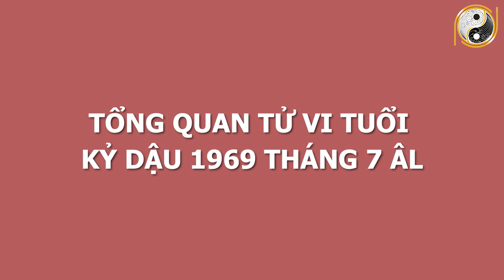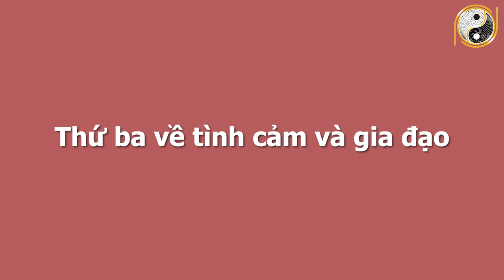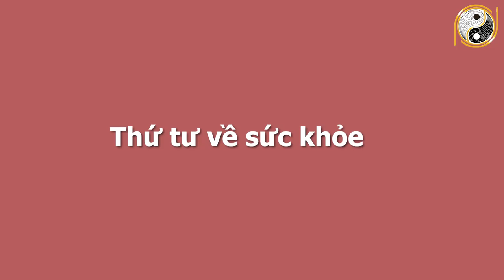Xem Tử Vi Tuổi Kỷ Dậu 1969 Tháng 7 Âm Lịch Bội Thu, Tiền Bạc Lên Như Vũ Bão, GIÀU CÓ BẤT NGỜ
01. Linh phù giải hạn
02. Hồ lô hóa giải Ngũ Hoàng
03. Mai Hoa Phú Quý
04. Gương bát quái tinh cầu
05. Kim bài thái tuế 2023
06. Vòng tam hợp Dần Ngọ Tuất
07. Vòng tam hợp Thân Tý Thìn
08. Vòng tam hợp Hợi Mão Mùi
09. Vòng Tam Hợp Tỵ Dậu Sửu
10. Bát bảo tâm kinh
11. Minh Quang pháp bảo cầu
12. Minh Quang pháp bảo lục giác
13. Tỳ Hưu Lộc Tài (Đồng)
14. Tỳ Hưu Khai Vận ( Bạch Ngọc)
15. Bách Niên Tụ Tài ( tụ tài lộc)
16. Song long ngọc ấn ( ấn thăng quan)
17. Kim bài ngũ Lộ Thần Tài
18. Hồ lô bình an ( treo xe)
19. Móc khóa văn xương
20. Ống bút văn xương gỗ đào
21. Bút văn xương gỗ đào
22. Bút văn xương gỗ đào nhỏ
23. Hoa mai kim tiền ( mạ vàng )
24. Các vật phẩm phong thủy khác Xem Tử Vi Tuổi Kỷ Dậu 1969 Tháng 7 Âm Lịch Bội Thu, Tiền Bạc Lên Như Vũ Bão, GIÀU CÓ BẤT NGỜ.
Chắc hẳn quý vị đang tò mò tại sao tuổi Kỷ Dậu lại có được may mắn như vậy? Trong chương trình ngày hôm nay Phong Thuỷ Gia Cát sẽ chia sẻ với quý vị về vận hạn, hung cát cũng như mọi khó khăn, thuận lợi của mệnh chủ tuổi Kỷ Dậu trong tháng 7 âm lịch năm Tân Sửu. Cụ thể hơn thông qua tử vi trong thời điểm này, mệnh chủ tuổi Kỷ Dậu sẽ biết được cuộc sống có những thay đổi như thế nào với năm trước? Liệu có điều gì tốt sẽ xảy đến hay là không? Xin mời quý vị và các bạn cùng theo dõi chương trình ngày hôm nay nhé!